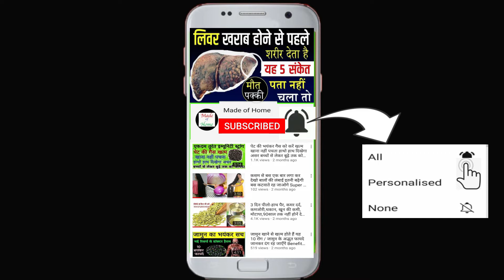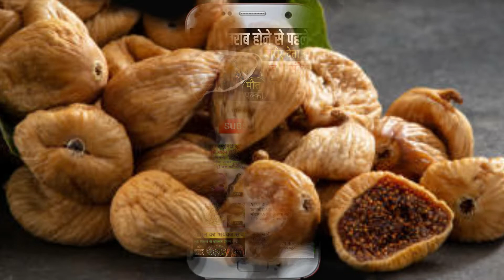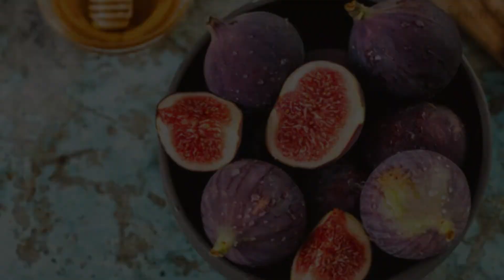3 दिन रेगुलर खाना खाने के बाद अंजीर खा ने के फायदे जानकर पैरों तले जमीन खिसक जायेगी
3 दिन रेगुलर खाना खाने के बाद अंजीर खा ने के फायदे जानकर पैरों तले जमीन खिसक जायेगी

इसके सेवन से आपका पेट ज्यादा समय तक भरा हुआ रहता है। इसके sath यह हार्ट से संबंधित समस्याओं को भी दूर करता है। इसी तरह ये डायबिटीज के मरीजों के लिए भी बेहद उपोयगी होते हैं। ऐसा नहीं है कि इसका सेवन सिर्फ पुरुष ही कर सकते है। इसका सेवन हर कोई कर सकता है । तो चलिए जानने ते हैं अंजीर से मिलवाले बेमिसाल फायदे